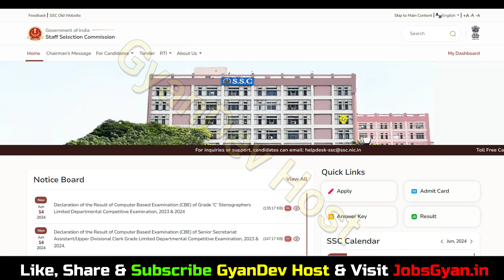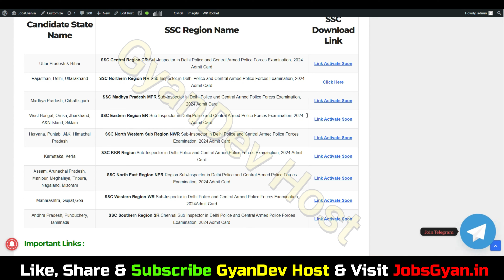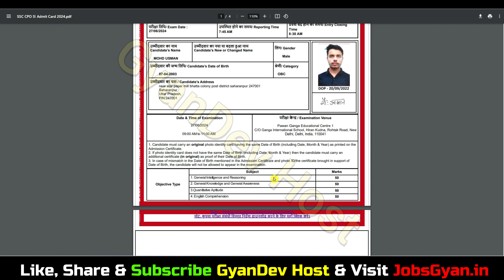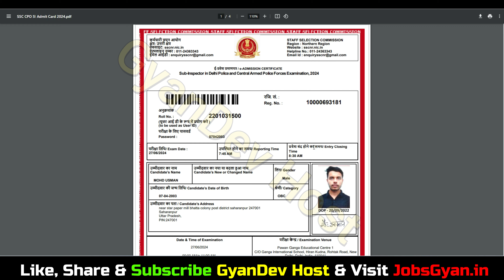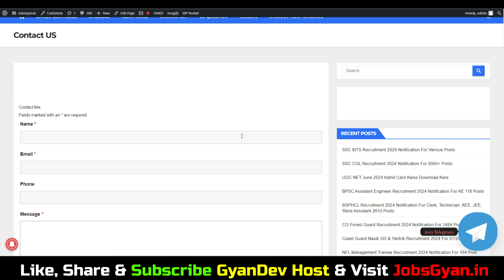SSC CPO SI Admit Card 2024 Kaise Download Kare ✅ How to Download SSC CPO Admit Card 2024 Download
Dosto, is video me maine aapko SSC CPO SI Admit Card 2024 ke bare me jise dekhkar aap log is bharti k bare me puri jaankari step by step jaan payenge, i hope ye jaankari aapke liye faydemand rahegi. so do watch full video..

Aapka Dost
GyanDev Host